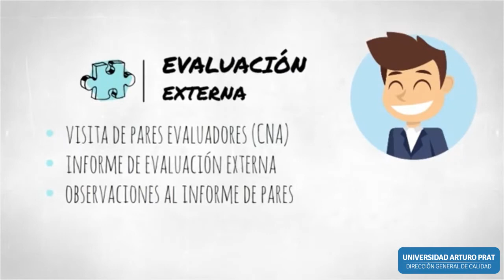Acreditación Institucional 2017 - Universidad Arturo Prat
Te invitamos a ser parte de este proceso.